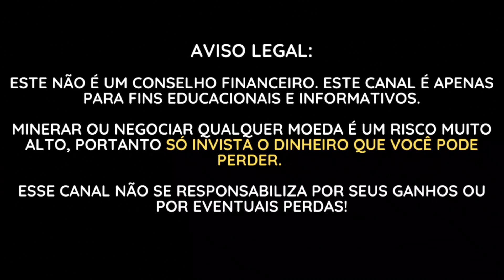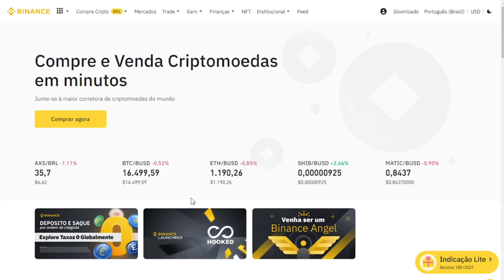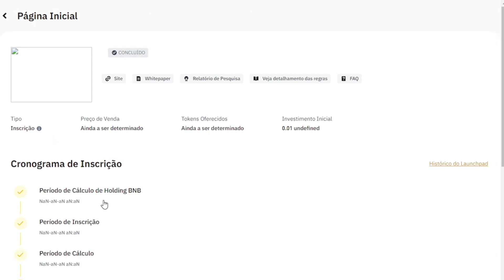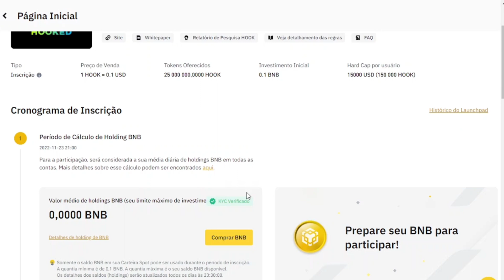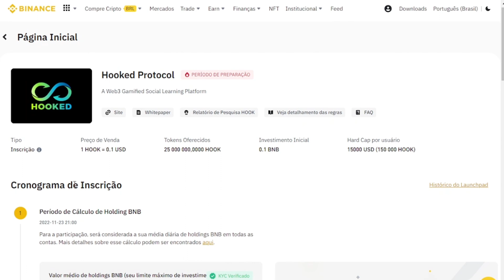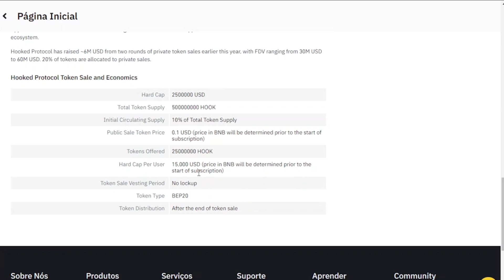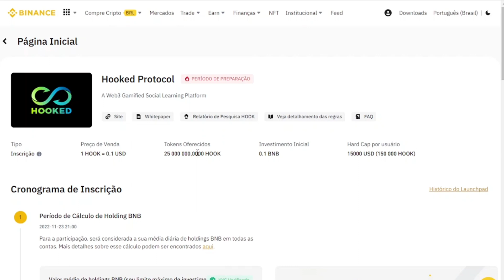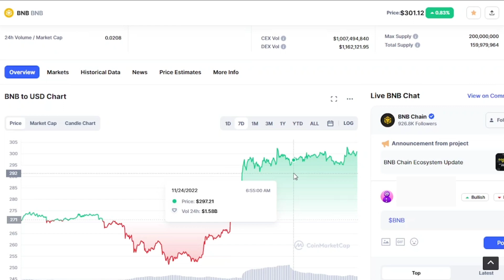LAUNCHPAD BINANCE TOKEN HOOKED I COMPRAR TOKEN ANTES DA VALORIZAÇÃO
Tutorial completo de como fazer Launchpad na Binance, veja o passo a passo com investimento ao vivo com a criptomoeda Binance Coin (BNB).

Mais um lançamento na Binance Launchpad do Token Hooked Protocol (HOOK). Você não pode perder essa grande oportunidade de ganhar essa criptomoeda totalmente antecipadamente. Basta apenas você ter as criptomoedas Binance Coin (BNB). Descubra então como comprar esse token antes do lançamento oficial na Binance pelo computador ou celular automaticamente e ter um bom dinheiro extra.

Capítulos:

00:27 - Apresentação da Binance
01:46 - Como achar o Launchpad da Binance
02:16 - Launchpool da Binance token HFT
03:41 - Tudo sobre o Hooked Protocol (HOOK)
07:38 - Regras do Launchpad Token hook
09:20 - Análise do Binance Coin (BNB)

Novidade!
- Seja membro deste canal -
Tenha acesso a benefícios para assinantes, tais como:
1- Selos de fidelidade ao lado do seu nome em comentários e no chat ao vivo
2- Emoji personalizado para usar em comentários e chat ao vivo
3- Prioridade de resposta nos comentários
... e muitos outros benefícios.

Neste canal você vai ver todas as novidades e o que há de mais novo no mundo das criptomoedas, vamos trazer as tendências, as melhores oportunidades, airdrop, lançamentos e muito mais. Tudo isso só aqui no Canal Dicas de Cripto

Te Inscreve aí no nosso canal e nos vemos nos próximos vídeos

Seu nível de sucesso em alcançar os resultados reivindicados neste canal exigirá muito trabalho, experiência e conhecimento. Este canal é apenas para fins educacionais, esse vídeo foi produzido apenas para fins informativos. Não há garantia de que você ganhará dinheiro usando as técnicas e ideias mencionadas neste canal. Minerar ou Negociar qualquer moeda é um risco muito alto, portanto nunca invista dinheiro que você não pode perder, você deve estar preparado para sustentar uma perda total de todo o dinheiro investido. ESSE CANAL NÃO SE RESPONSABILIZA POR SEUS GANHOS OU POR EVENTUAIS PERDAS!